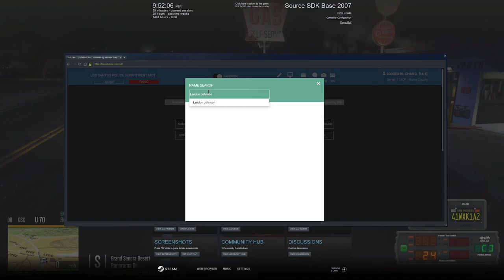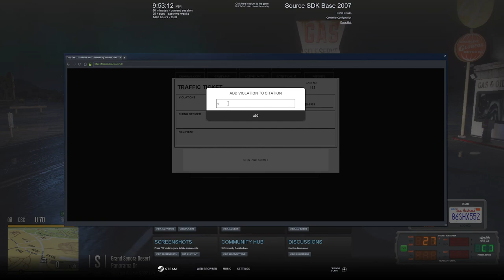I Partnered With The Undersheriff of BCSO || Diverse Roleplay (DVRP) || GTA V RP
Welcome to episode twelve of Diverse Roleplay.  In today's episode I partnered up with Under Sheriff Bradley W. of the BCSO to patrol and tackle the police work of the day.  We got into pursuits, filed warrants and caught criminals in the streets of Blaine County.

1. Ensure you meet all joining requirements.
2. Read through our frequently asked questions before proceeding with an application.
3. Ensure you have joined the DVRP Fan Server.
4. Go to join-process
5. Fill out the application
6. Complete the application with your best effort, honesty, and ability. Ascertaining that you provide accurate personal information, select your selected department, and accept the disclaimers and rules.
7. Wait for a response via the bot’s direct messages. Then, you will receive information about an interview server and you will have access to a channel in the fan Discord (request-an-interview), where FTOs/FTAs will ping the accepted role when they are doing interviews.